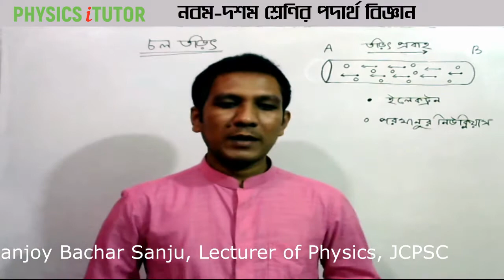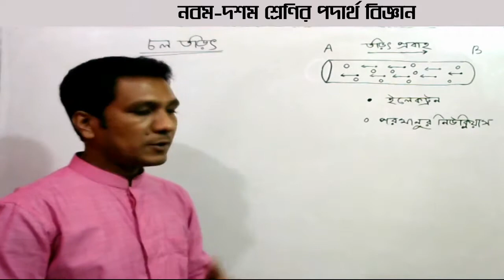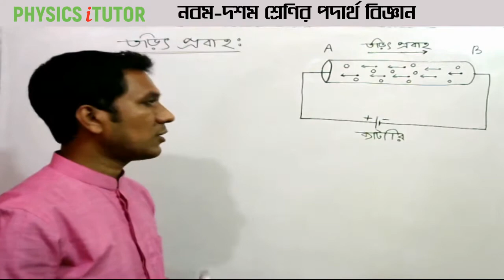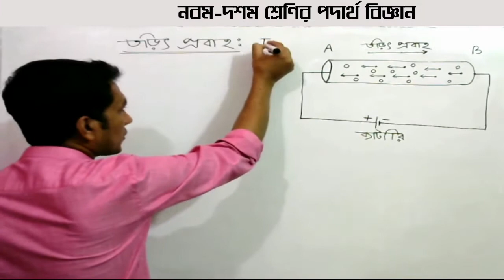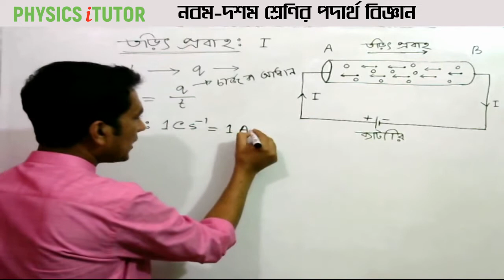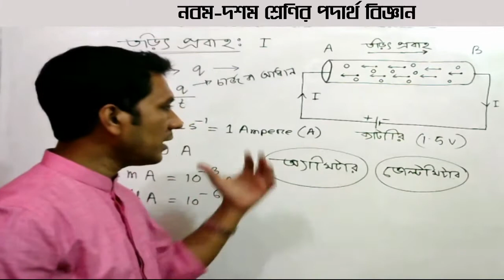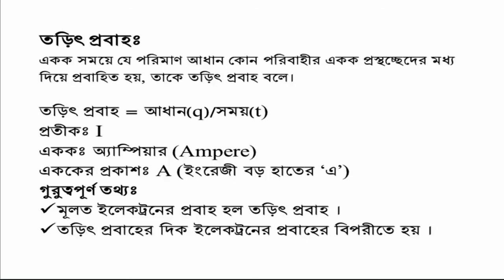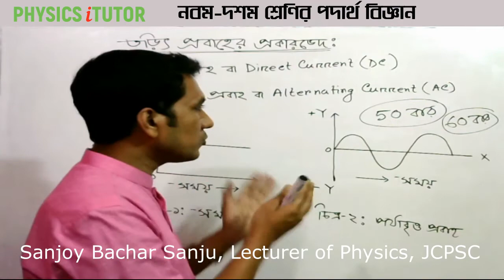ইলেকট্রন ও তড়িৎ প্রবাহ || চল বিদ্যুৎ (পর্ব- ০১) || নবম-দশম শ্রেণির পদার্থ বিজ্ঞান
ইলেকট্রন ও তড়িৎ প্রবাহ || চল বিদ্যুৎ (পর্ব- ০১) || নবম-দশম শ্রেণির পদার্থ বিজ্ঞান || Current Electricity (Part-01)
Topics: ১। ইলেকট্রন প্রবাহের দিক ও তড়িৎ প্রবাহের দিক ব্যাখ্যা করতে পারবে ২। তড়িৎ প্রবাহের প্রকারভেদ ব্যাখ্যা করতে পারবে।
Instructor: Sanjoy Bachar Sanju, Lecturer of Physics, Jahanabad Cantonment Public School & College, Khulna.

SSC, HSC এবং Admission Test এর পদার্থ বিজ্ঞানের সকল Live Class পাবে এই "PHYSICS  iTUTOR" Youtube Channel এ। এই চ্যানেলের উদ্দেশ্য শিক্ষার্থীদের কাছে  পদার্থবিজ্ঞানের সেরা ক্লাস পৌছে দেওয়া। এছাড়াও এই Channel এর Facebook Page এ পদার্থ বিজ্ঞানের উপর বিভিন্ন কুইজে অংশগ্রহন করে তুমি তোমার মেধা যাচাই করতে পারবে।

আমার সাথে ফেসবুকের মাধ্যমে যোগাযোগ করতে পারো এবং আমার পেইজে লাইক দাও যাতে আমার সম্প্রতি আপলোড করা ভিডিওগুলো দেখতে পারো।